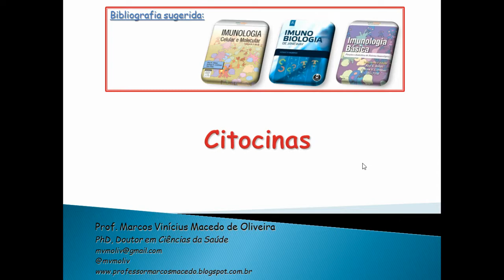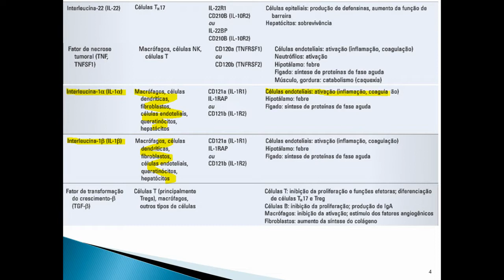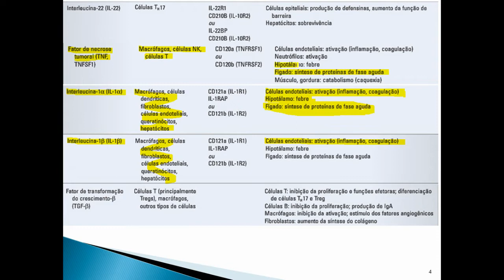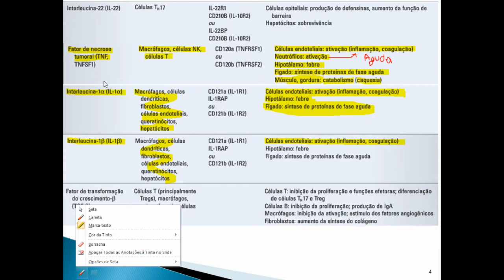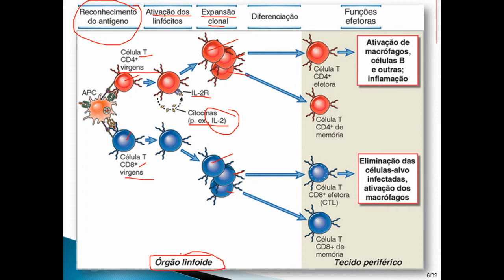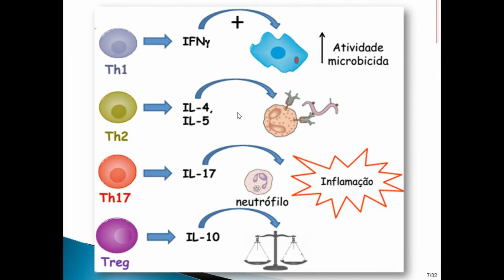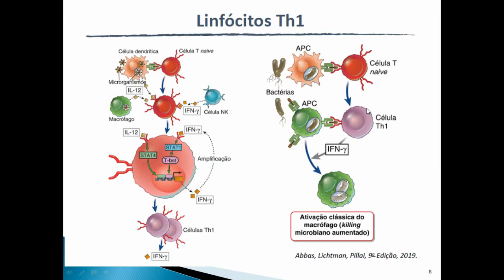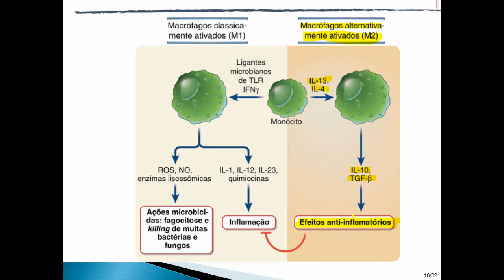Qual é o papel das citocinas nas resposta imunes? 1/2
Nesse vídeo, apresento um resumo do papel de algumas das principais citocinas envolvidas nas respostas imunológicas. Essa é parte 1 de 2.